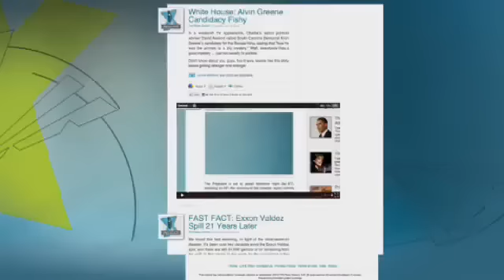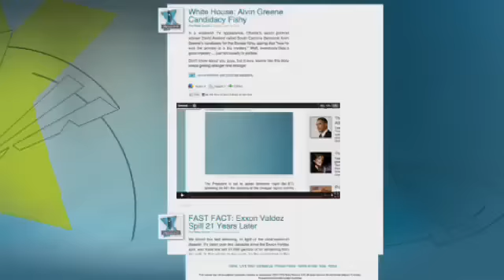Le danger du terrorisme nucléaire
Activez les annotations en cliquant sur la petite roue dentée ou bien CC